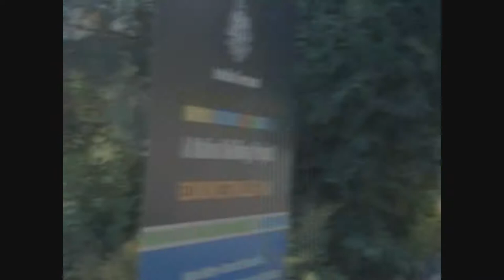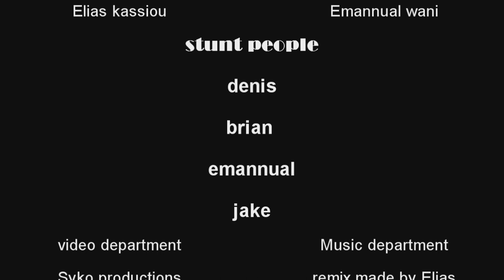Yeronga high boys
this is my school